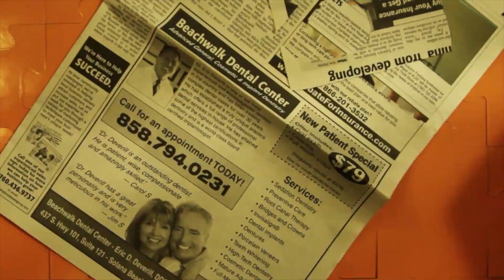SCC Comedy - P.E.T.A. Bitches!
Here's SCC COMEDY's newest sketch..."PETA Bitches!" featuring our good friend Sassi Bob & directed by our other good friends at Peoples Studios. And come back next week for an all new sketch!

Cast
Tiffany Thomas
Saudia Rashed
Brett J Butler
Peter Pasco
and
Stevie Boebi

Check out more of Stevie's shenanigans at any one of these fine sites!

Written by SCC

Directed by Adam Rudder

Co-Produced by Peoples Studios